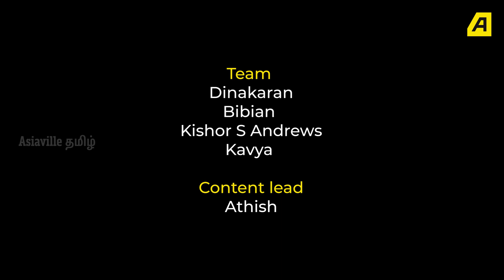Tirunelveli Paiyan Vs Chennai Ponnu😅 | Tamil Webseries | Short Film | Episode 1 | Asiaville Tamil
Dive into the fun-filled clashes between a Tirunelveli Paiyan and a Chennai Ponnu! Cultural quirks, laughs, and love unfold in this exciting series.